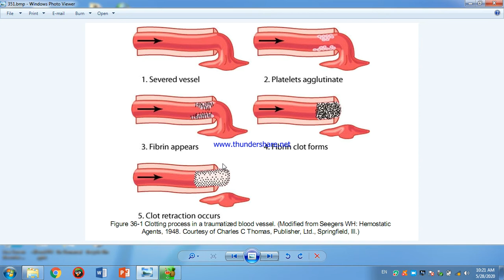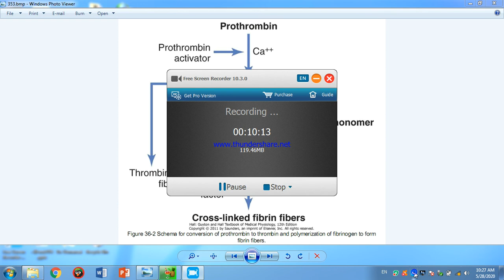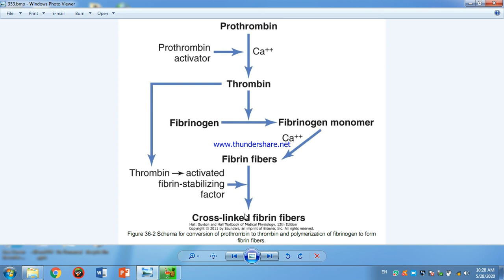1st year 2nd semester physiology l35